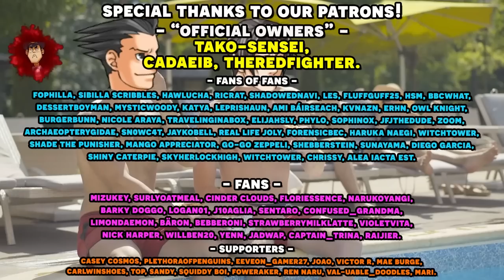The Great Ace Attorney Chronicles 2: Resolve with an Actual Lawyer! Part 14 | TGAA 2-2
Here's the 14th episode in our playthrough of The Great Ace Attorney 2: Resolve, with an Actual Lawyer let's play series! We have our real lawyer to playthrough the Ace Attorney franchise and show us just how realistic is the court system depicted in Great Ace Attorney Chronicles let's play as well as our professional voice actor voice all the roles! In this episode, we continue investigating the case, and have a very real moment with Olive Green

Timestamps:
00:00 - Intro/Housekeeping
1:06:10 - Art Time!